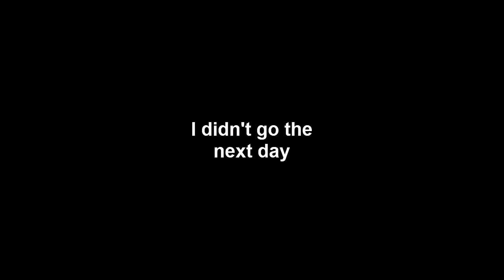Game City 2013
I didn't go to a lot of the event because of how long it takes to get there and the fact that there really wasn't much I wanted to go to that I could go to.